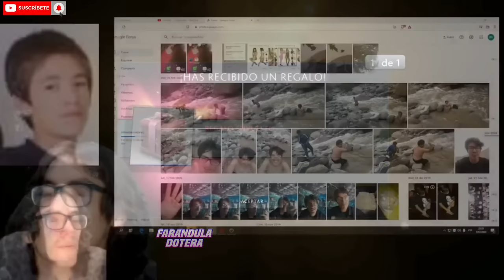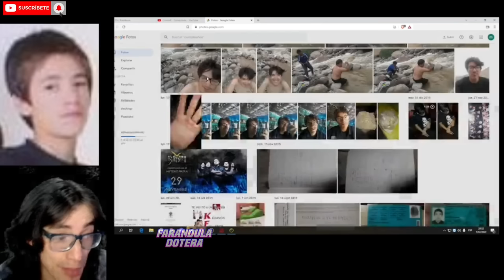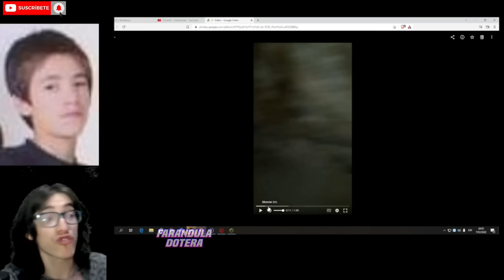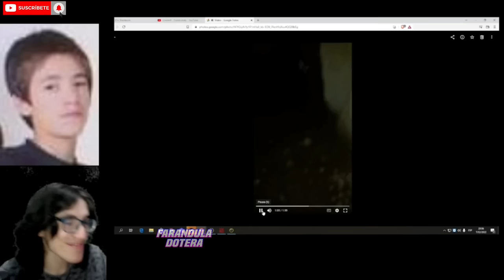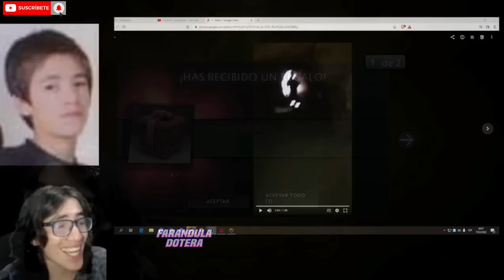😱GLOGLOSOR CUENTA QUE CASI SE MV3RE EN LA MINA😱MUESTRA FOTOS Y VIDEOS DE QUE SI FUE A LA MINA😱PART#3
CREDITOS:PAGINAS DEL

😱GLOGLOSOR CUENTA QUE CASI SE MV3RO EN LA MINA😱MUESTRA FOTOS Y VIDEOS DE QUE SI FUE A LA MINA😱DOTA2